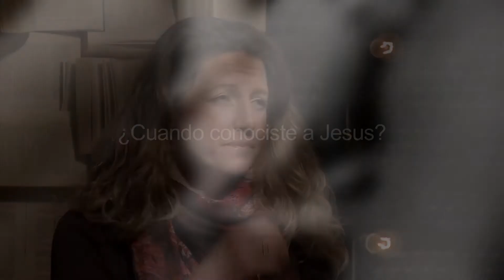Testimonio de Olivia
Tizones # 31

Es este Espacio presentamos los testimonios de las vidas transformadas por El Único que puede hacerlo, Jesús.